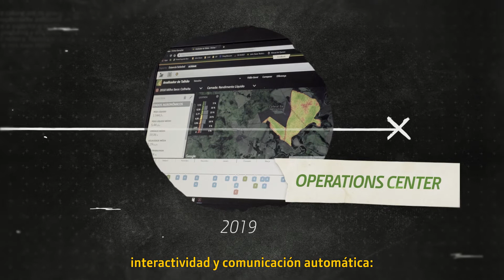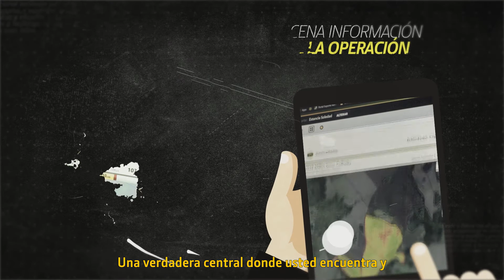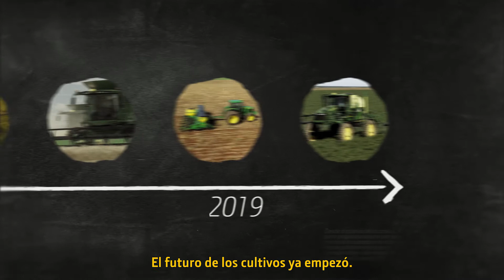Operations Center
Tras muchos años de tecnología e innovaciones, hemos llegado a la existencia del Operations Center. Te compartimos algunas de sus funciones y cómo pueden ayudarte a ser más productivo.